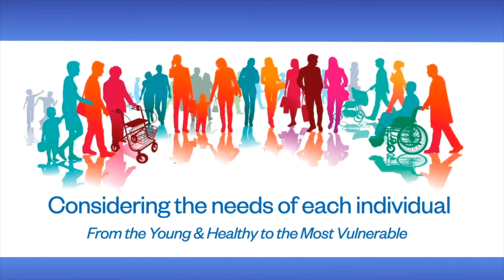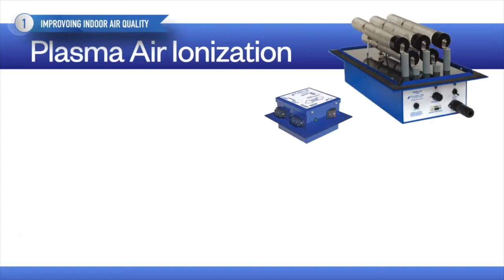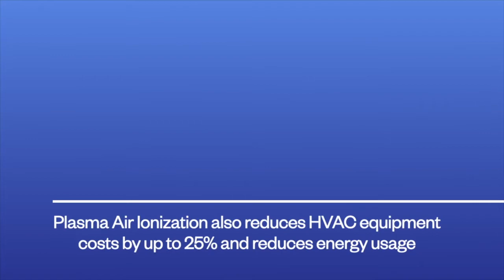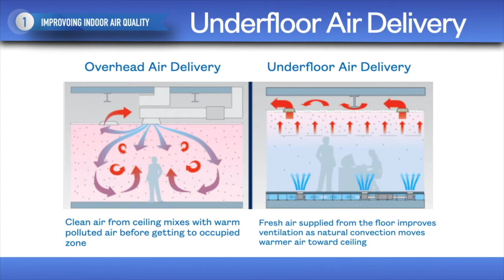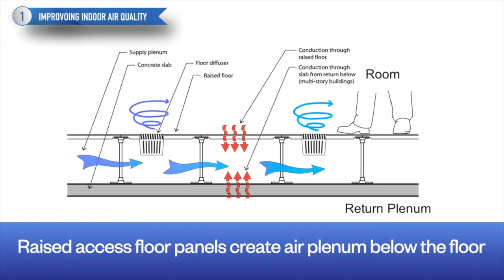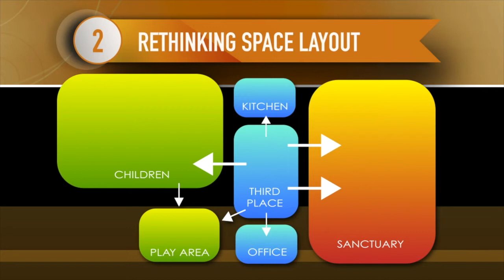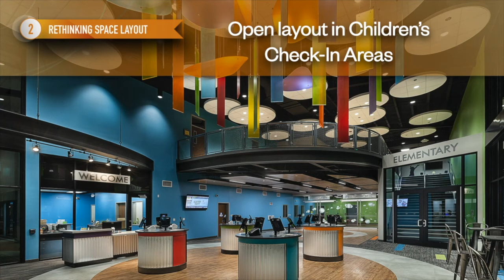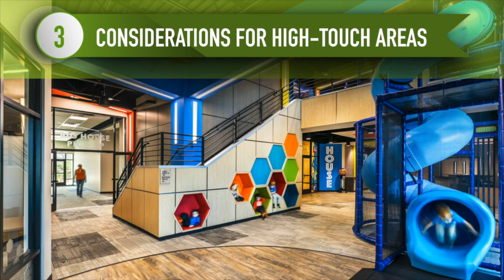Church Architects | Building God's Way | Church Facilities in a Post-Coronavirus World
The COVID-19 Crisis has caused much more than just a temporary change and inconvenience. It has challenged us to rethink how we go about our every day lives and how we will gather together into the future. Don Mahoney, Principal Architect & President of Building God's Way, shares 3 key considerations for your church building that can help you address the needs and concerns of the most vulnerable in your congregation and your surrounding community.